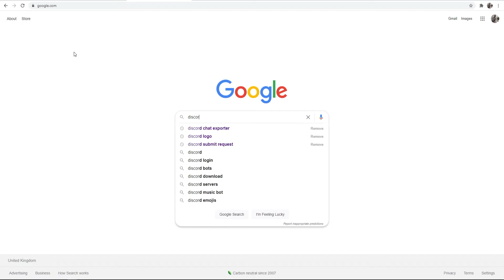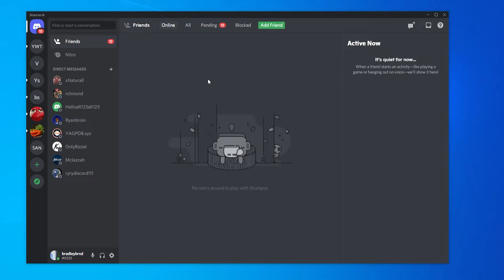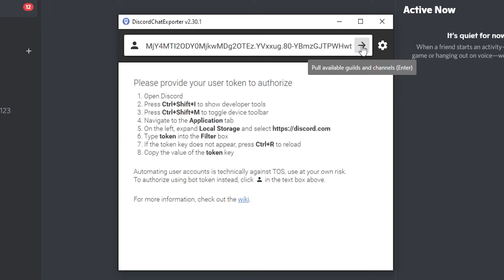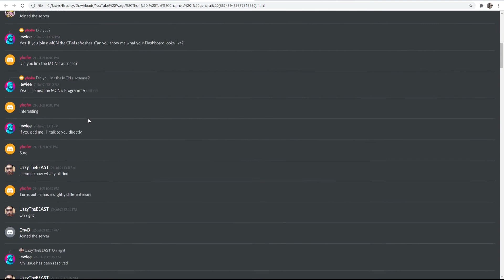How To Download Chat History From Discord (Message, Image & Video Logs)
How To Download Chat History From Discord (Message, Image & Video Logs). This video shows you how you can download chat history from a server on discord. Chat history includes messages, images and videos and can be exported to your computer.  Did this video help?